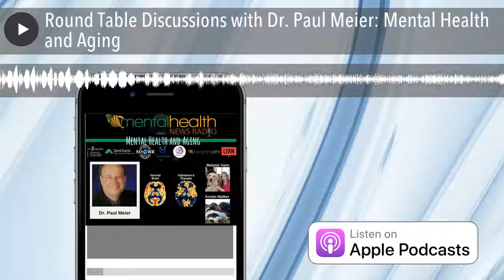Round Table Discussions with Dr. Paul Meier: Mental Health and Aging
Dr. Paul Meier - Author, Speaker, Psychiatrist, and founder of joins Melanie Vann and Kristin Walker for an important discussion about aging and mental health. It's a difficult road for many adult children as they see their parents memory lapses become more prevalent. If Alzheimer's disease and dementia are the known cause of other family members deaths, this is of greater concern for both the aging parents and their children. There is much to be understood. Some family members become hostile, angry, and difficult to help as they struggle with mental health complications due to aging and genetics.

Dr. Meier, Melanie, and Kristin take this show to a deeper level discussing mental health at any age. Join us for an inspiring conversation about death, aging, and honoring the process.